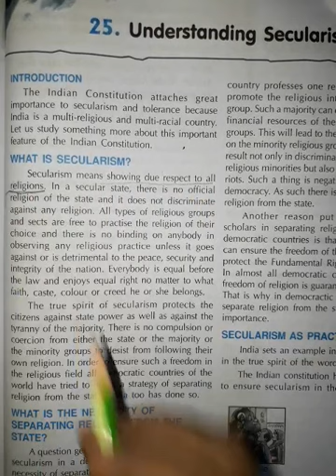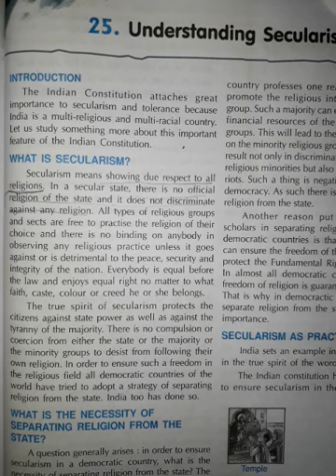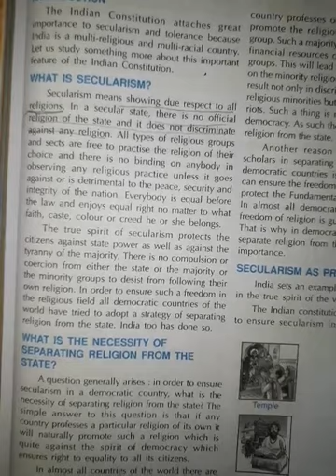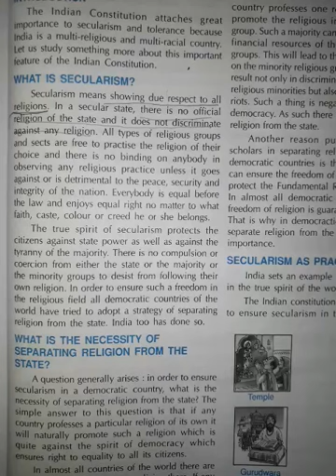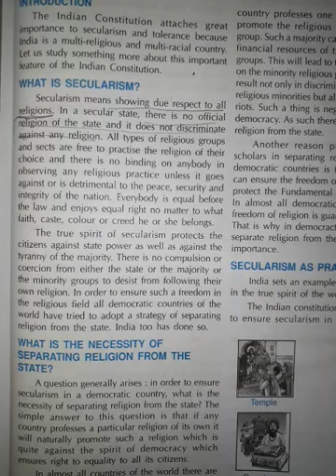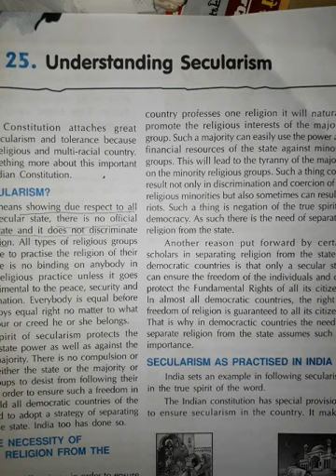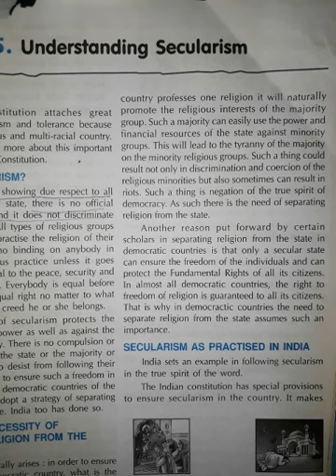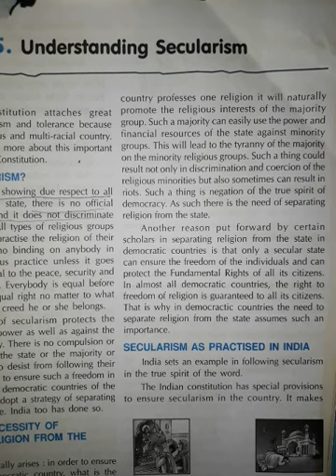EMMANUEL BUNDI |July'21 | Day 9| Class 8 | Social science |Civics| Secularism|part 1